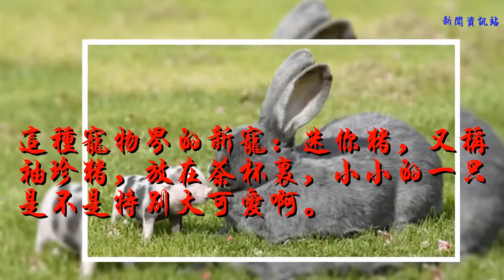4張迷你豬的“可愛萌照”：萌萌噠的小豬仔出現了，最后一張必看！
這種寵物界的新寵：迷你豬，又稱袖珍豬，放在茶杯里，小小的一只是不是特別大可愛啊。

這種小豬不僅可愛，還特別愛撒嬌，站在兔子身邊也顯得很嬌小。

兩小只在一起嬉戲玩鬧，看起來很是活潑的樣子，只是這種迷你豬，也有基因突變的時候！

本來主人買回去的時候是小小的一只，小心的呵護受盡寵愛就喂成了這樣，真是“愛的負擔”啊！